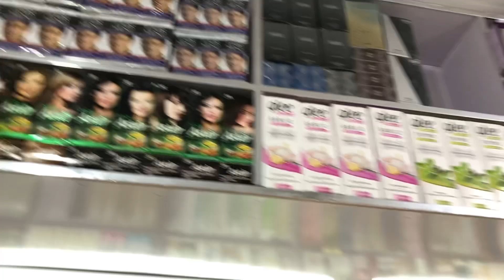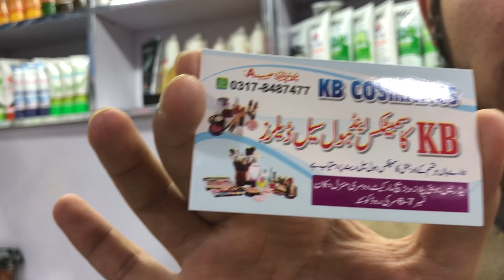Cosmetics WholeSale Market in Quetta Pakistan || Branded Perfumes & Cosmetics || Makeup Products